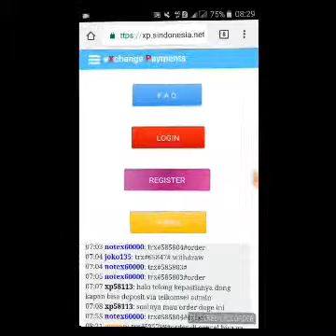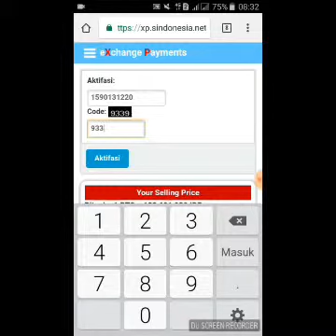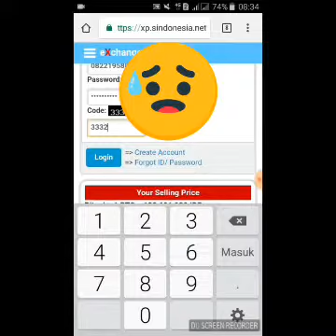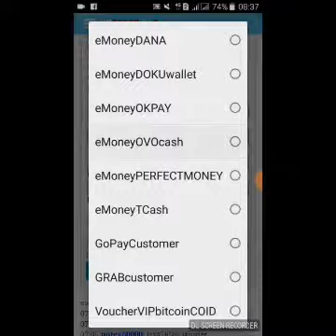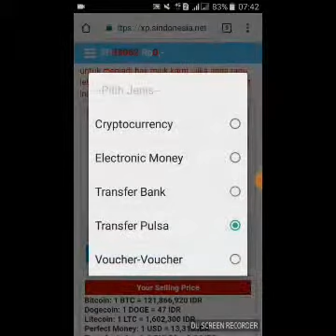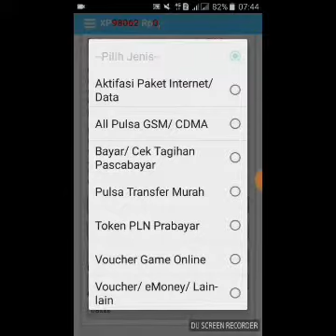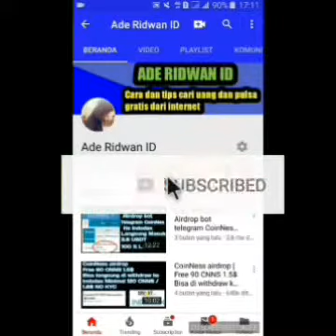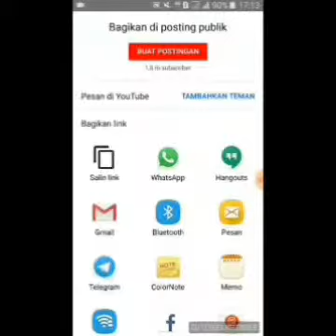Cara daftar di xp.sindonesia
Cara daftar di website xp.sindonesia